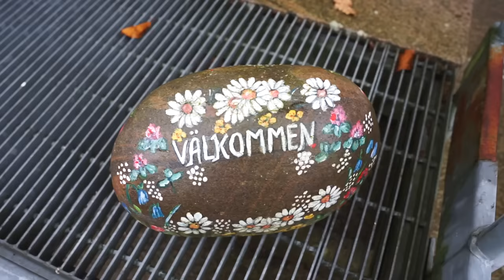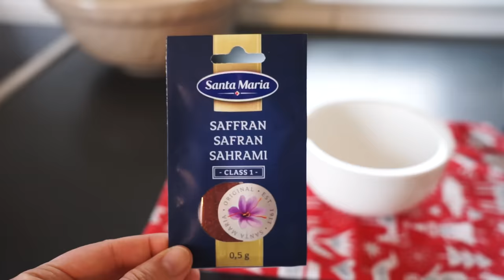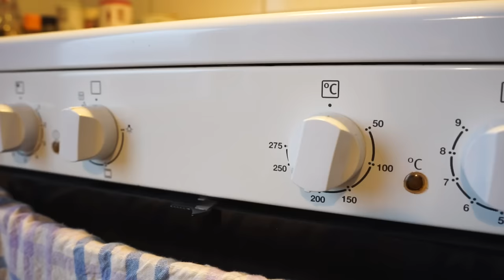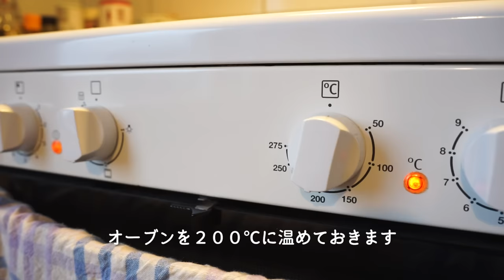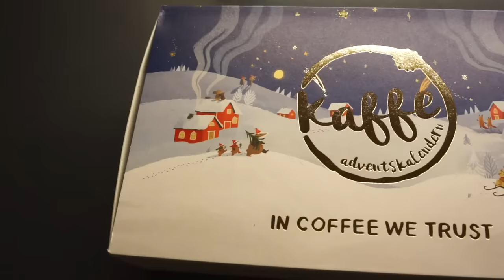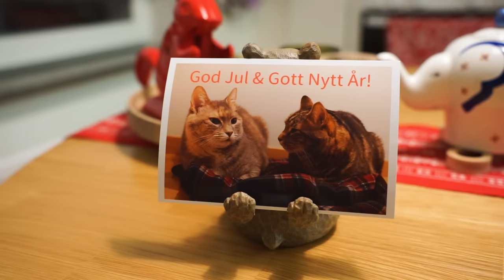スウェーデンの友達とお好み焼きパーティー✨ 猫たちと過ごすほっこり温かなクリスマス🎄 A relaxing Nordic Christmas with cats 🎁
スウェーデン人の演奏仲間と一緒にお好み焼きパーティーをしました！
お好み焼きの美味しさは世界共通✨ 日本の味を楽しんでもらえて良かったです😊
クリスマスイヴは猫たちと一緒にのんびりと過ごしました😸😺💕
北欧のクリスマスを一緒に楽しんでもらえたら嬉しいです✨🎄✨

🎄ルッセカット / 16個分🎄
・生イースト　25g (ドライイースト 7g )
・サフラン　0.25g
・砂糖　100ml
・牛乳　250ml
◎卵　1個
◎レーズン　32粒

※200℃のオーブンで8〜10分 焼いてください😊
◎は2次発酵後の仕上げ用です。

「北欧の心地よい暮らしと５５の小さな幸せ」2023年3月1日発売